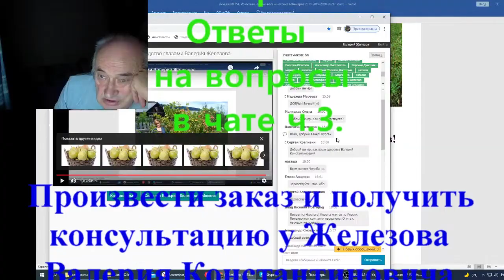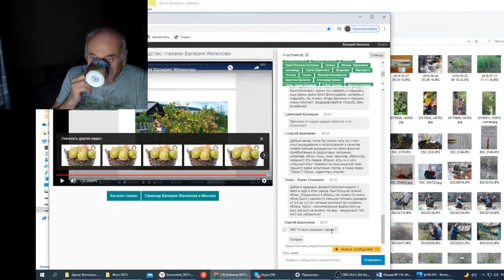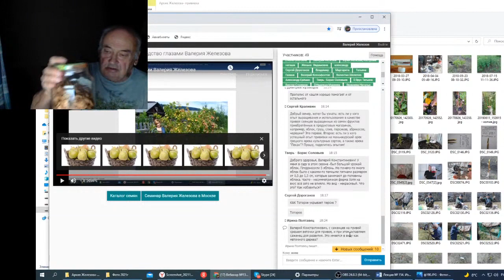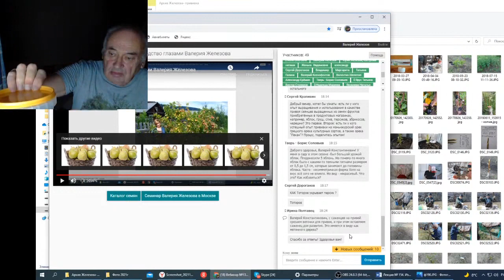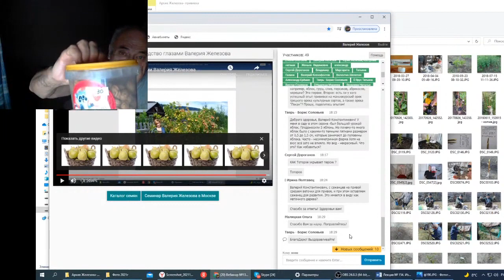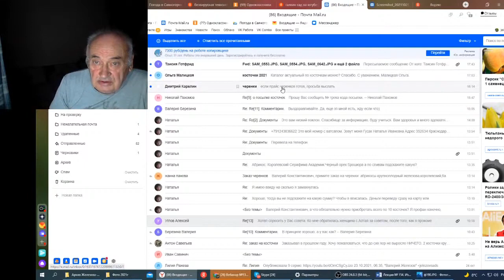Железов в Вебинар 154 Ответы на вопросы в чате ч 3